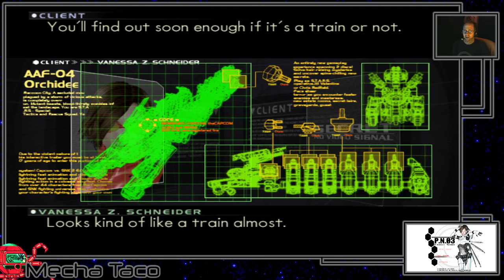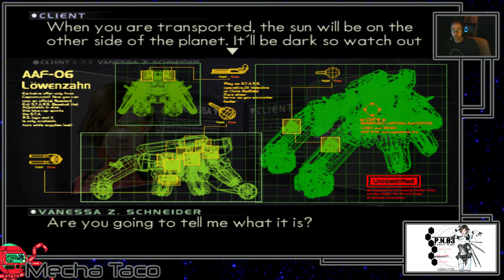P.N.03 (Part 3, "Polygonal Butts") - Episode 141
There's been some talk about Vanessa's butt, which has led to the misunderstanding that the game does not, in fact, star Vanessa Z. Schneider but Vanessa Z. Schneider's butt. The thing is, you could make a legitimate argument supporting this.

And y'all are crazy. That's not a flabby butt.

---   ---   Featured Music   ---   ---

Intro & Outro: Slap That Bass (The Ink Spots)

---   ---   Game Stats   ---   ---

Name: P.N.03
System: Nintendo Gamecube
Developer: Capcom Production Studio 4
Release Date: 2003